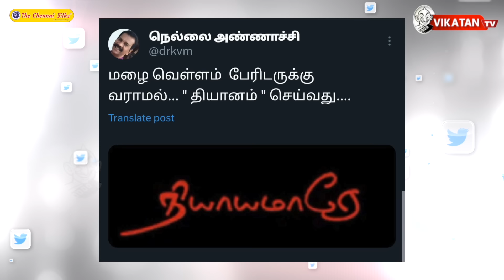DELHI: நாளை கூடும் INDIA கூட்டணி கட்சிகள்... காரணம் இதுதான்! | MODI | ELECTION 2024 Imperfect Show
00 Starts
24.24 எவன் பார்த்த வேலடா இது
24.42 இன்றைய கீச்சுகள்
24.56 இன்றைய விருதுகள்

Description:
* `இந்தியா வெல்லப்போகிறது... ராகுல் காந்தி நம்பிக்கை!
சூரியனை வணங்கிவிட்டு தியானத்தை தொடங்கிய மோடி!
கைதுசெய்யப்பட்டார் பிரஜ்வல் ரேவண்ணா... நீதிமன்றத்தில் ஆஜர்படுத்திய 5 பெண் போலீஸ்!
தமிழ்நாட்டில் மக்களுக்கும், போலீஸுக்கு பாதுகாப்பில்லை! - எடப்பாடி பழனிசாமி!
 பற்றி எரிந்த பள்ளிக்கரனை சதுப்புநிலம்!
இந்திய எல்லையில் போர் விமானங்களை நிறுத்திய சீனா?
அமெரிக்கா: முன்னாள் அதிபர் ட்ரம்ப் குற்றவாளி எனத் தீர்ப்பு!

Host : Varun
Host :  Venkatesh
script : Varun
Camera : Hariharan
Video Editor : Lenin
Thumbnail Artist:  Prem davinci
Channel Manager: Kamali Kamaraj
Asst Channel Head: Hassan Hafeezh